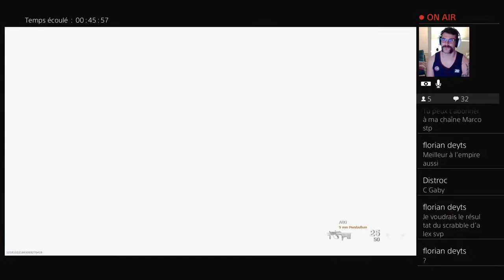CoD UBB WarZone